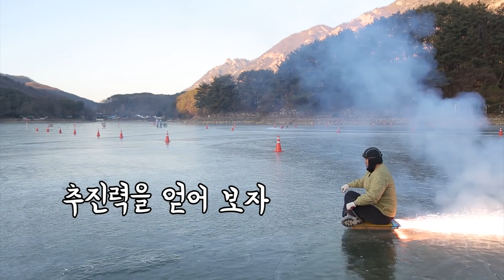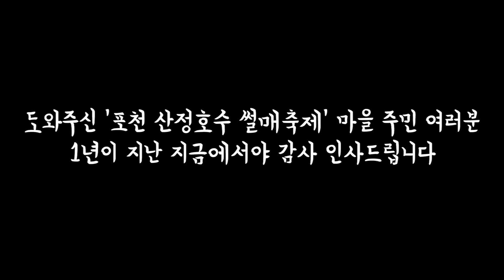폭죽으로 제트 썰매 만들기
분수 폭죽으로 제트 썰매 만들기 도전 실험 발명